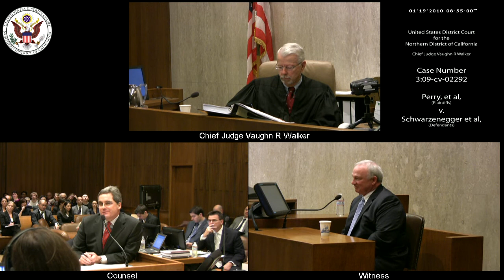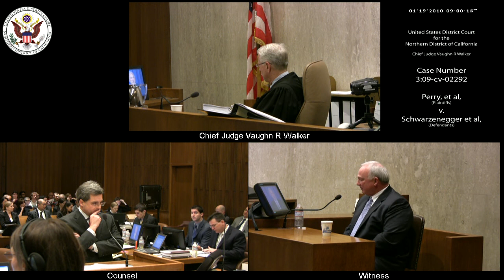Perry et al v. Schwarzenegger et al, 3:09-CV-02292 2010-01-19_08h-39m-20s